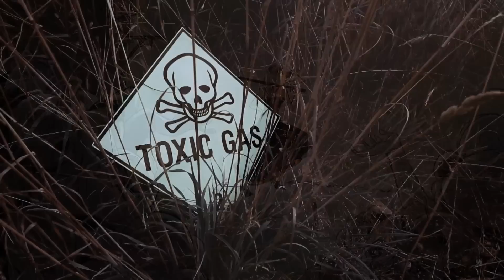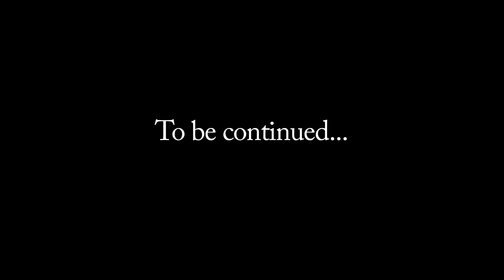Cyanide Kiss Ep1 Dress to Kill [HD] Post-Apocalyptic Web Series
A band of post-apocalyptic survivors have formed a territorial gang led by the evil warlord Otto Void. Otto and his minions have destroyed Cyanide's family home and kidnapped Cyanide's sister, Kit.

A female Mad Max armed with a deadly sword, Cyanide Kiss is the new Tank Girl and more. Protective of her family and with a strong will to live, Cyanide Kiss does what it takes to survive.

Follow our struggling bad-ass female survivor, Cyanide Kiss, on her epic adventures to see what extreme lengths she is forced to go to in order to survive.

Post-apocalyptic series | Mad Max | the best post-apocalyptic movies | Tank Girl | Shows like the walking dead | apocalypse movies | apocalyptic movies | post apocalyptic tv shows | Web series